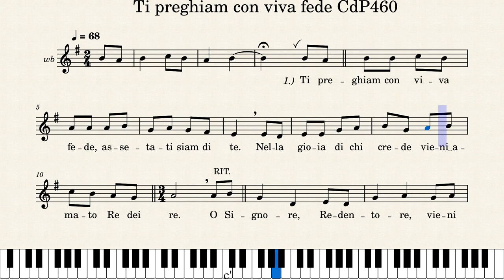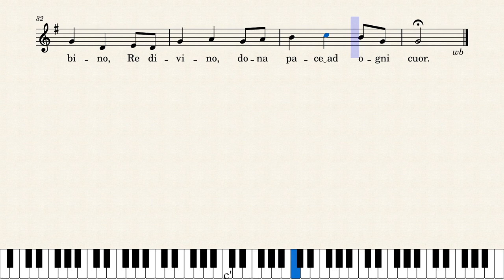"Ti preghiam con viva fede" CdP 460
Tutorial melodia guida per canto